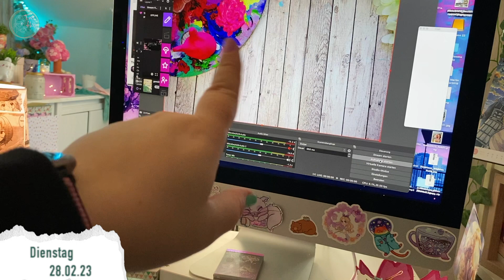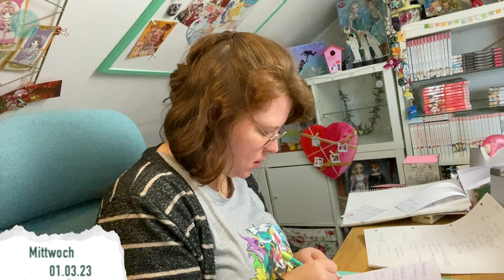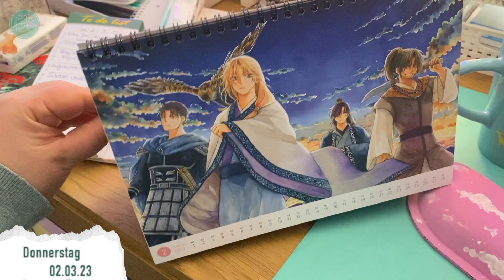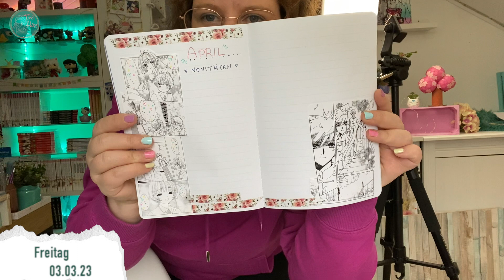Es läuft nie wie es geplant war ✂️📸 Eine Woche in meinem Arbeitsalltag als Video & Content Creator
Ich nehme euch eine Woche lang mit und zeige euch, wie ich meinen Alltag als Content & Video Creator verbringe, erzähle euch was ich beim Arbeiten gerne mache, was meine Struggles sind und was zu einer Videoproduktion so dazu gehört.
Das ist das ehrlichste Video, welches ich jemand hochgeladen habe.

Dazu inspiriert einen Blog aufzunehmen hat mich die liebe @jenni_works

💖 Unterstützt mich kostenlos mit einem Abo auf TINA HASE!!! 🤩

Benutze meinen Hashtag TinaHaseDIY​​​​ auf Instagram ♥

Equipment:
- Canon 70D
- Sigma 17-50mm 2,8 Objektiv
- iPhone 7
- BOYA Ansteck-Mikro
- ESDDI Softbox